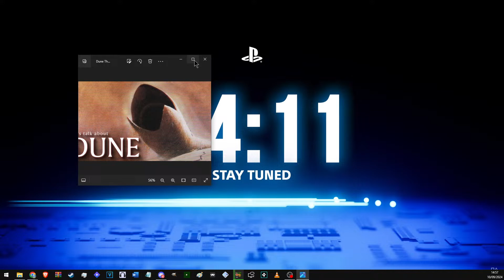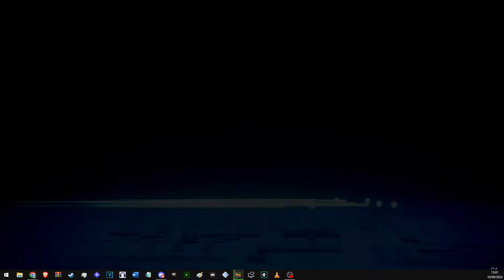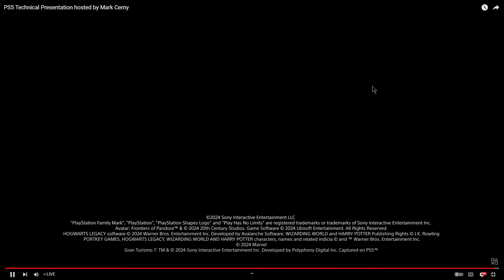Mark Cerny Technical Presentation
we stream